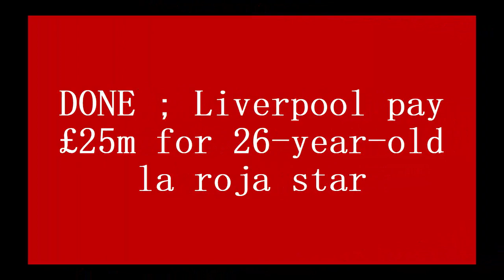DONE ; Liverpool pay £25m for 26-year-old La Roja star